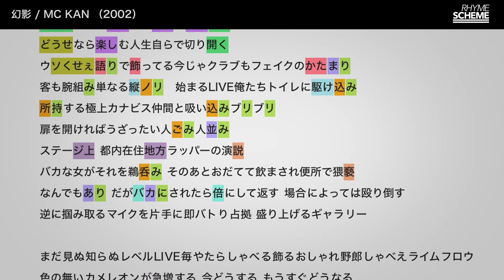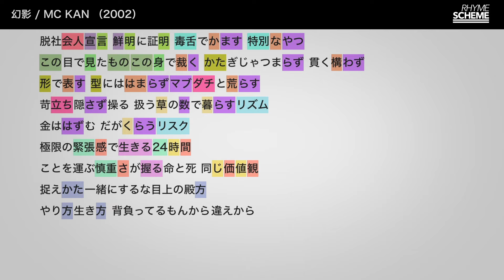幻影 / MC KAN（漢 a.k.a GAMI）（2002） | Japanese Hiphop Rhyme Scheme 015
MS CRU（MSC）のデビューEP『帝都崩壊』に収録されたMC KAN（漢 a.k.a GAMI）のソロ曲。単語同士で踏むスタイルではないのでハイライトが難しいが、語感の似た言葉をポンポンと連続してつなげていくスタイルが見て取れるだろう。２バース目の一部は、言葉遊びが多くリアリティのない曲を作るDABO（『拍手喝采』はDABOのシングル曲名）へ向けたディスとなっている。

2000年代前半はTHA BLUE HERBやShing02の影響により詩的な内容をオフビートで乗せるラップスタイルが一部で流行したが、MS CRUの登場により詩的な表現からより直接的で生々しい表現のラップが生み出されることとなる。今作発売2ヶ月後に行われたB-BOYパーク2002のMCバトルでは漢のスタイルの認知も広まり見事優勝を果たす。

漢はUMBやKOKの功績もありMCバトル上がりだと思われがちだが、blast誌のデモテープ紹介コーナー「Homebrewer」や同コーナーを連載していた古川耕＆磯部涼タッグによるネットラジオ「HP/JP（※）」上にて韻踏合組合とともに猛プッシュされ、アンダーグラウンド界隈では既に次世代として注目を集めていた。『帝都崩壊』の１ヶ月前にリリースされた同コーナーの音源をまとめたコンピ『Homebrewers』では、新人発掘という体裁ながらアルバムの半数をMS CRUと韻踏が占めている。
※当時はYouTubeやSoundCloudなどもなく、アマチュアのデモ音源が聴けるサイトは片手で数えられるほどだったため日本語ラップ好きには需要が高かった。

またMS CRU結成前の99年にはダブアーティストCod Headへの客演ですでに作品を残している。
最初期のレアな音源なので合わせて聴いてみるといいだろう。

単なる母音合わせ以外にも連続する子音など、響きのための韻もハイライトしています。

ハイライト漏れ、動画で伝えきれなかった言葉遊びやダブルミーニングなど、ぜひコメントください。

【楽曲情報】幻影 / MC KAN（帝都崩壊 収録）
Lyrics By – KAN
Producer – Heavy-Hitterz Production

【ラップへの理解が深まるRhyme Scheme管理人おすすめ書籍】

■ラップのテクニック、手法を学ぶ
・ジブラの日本語ラップメソッド
・HOW TO RAP 104人のラッパーが教えるラップの神髄
・サイエンス・オブ・ラップ―ヒップホップ概論

■ラップミュージックの大まかな歴史を学ぶ
・ライムスター宇多丸の「ラップ史」入門
・LEGENDオブ日本語ラップ伝説
・私たちが熱狂した90年代ジャパニーズヒップホップ
・東京ヒップホップ・ガイド
・文化系のためのヒップホップ入門
・Jラップ以前 ヒップホップカルチャーはこうして生まれた
・ラップは何を映しているのか

■ヒップホップカルチャーへの理解を深める
・ヒップホップ・ジェネレーション
・ヒップホップ・アメリカ
・ラップ・イヤー・ブック
・ヒップホップ家系図 シリーズ

■ヒップホップ名盤紹介
・チェック・ザ・テクニーク ヒップホップ名盤ライナーノーツ集
・ヒップホップ (ディスク・コレクション)
・ヒップホップ 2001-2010 (ディスク・コレクション)
・HIP HOP definitive 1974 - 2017
・blast -ジャパニーズHIP HOPディスク・ガイド